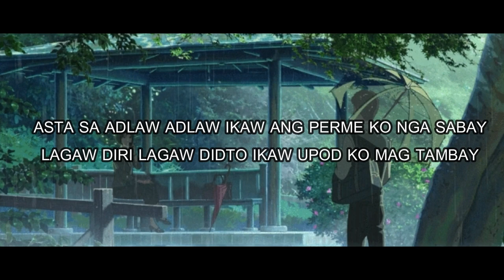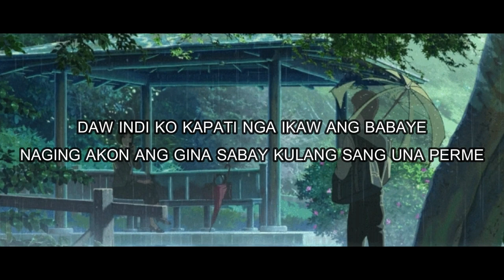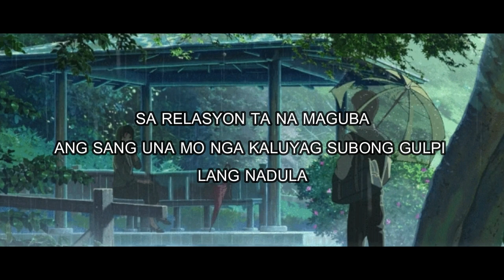Indi Ta Pwede - Skid✘Jv (Story Song)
Please support